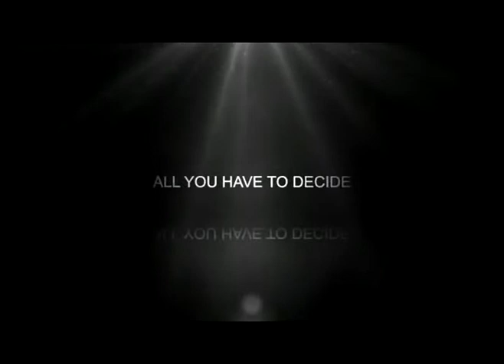The Day of Your Life is... TOMORROW!!